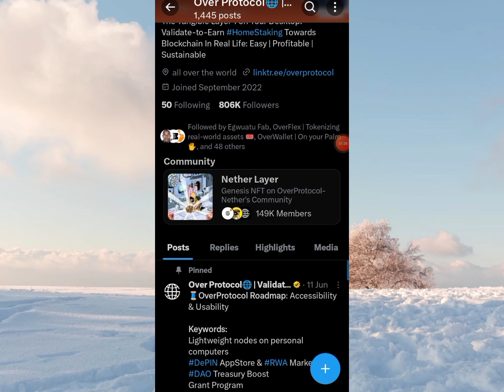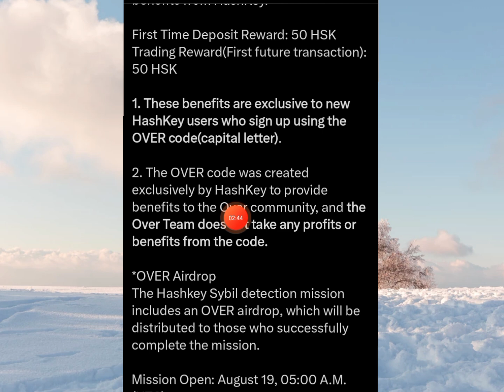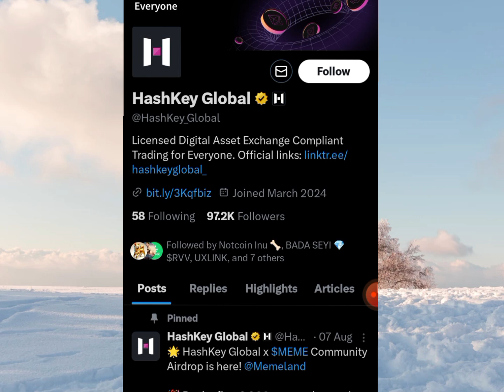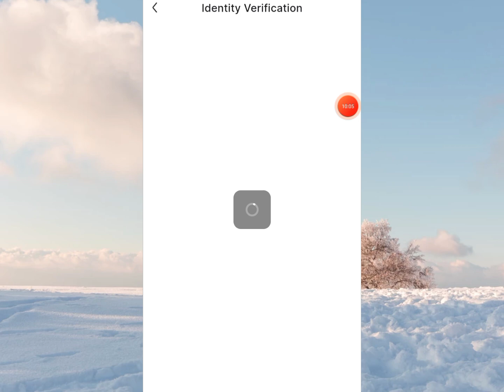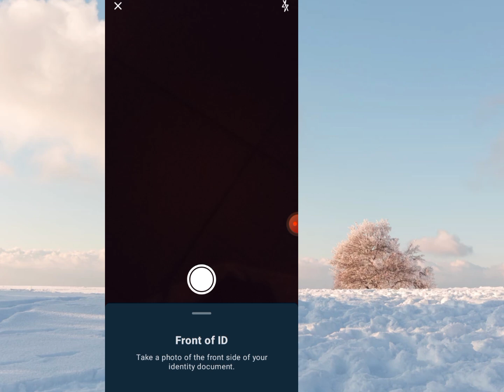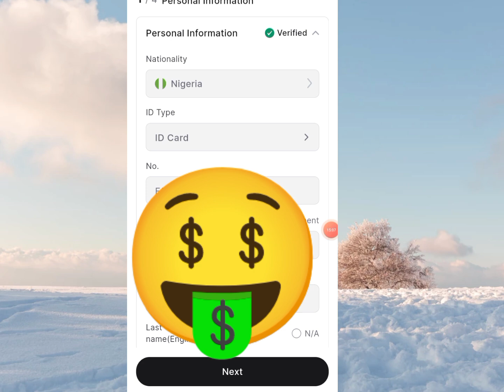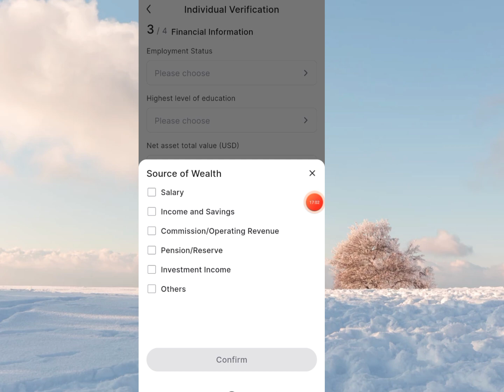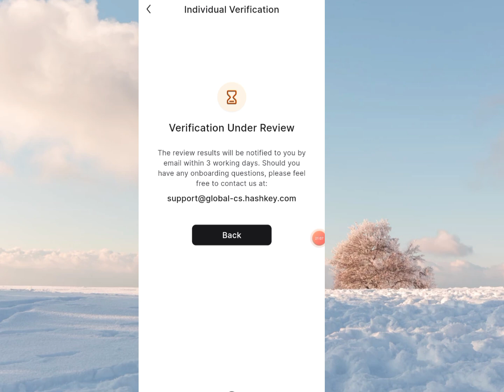Over Wallet New Sybil Detection KYC on Hashkey Tutorial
Over Protocol launches new KYC with partner exchange, Hashkey Global.

This tutorial shows how to register a new account on Hashkey exchange and verify KYC live.

New Sybil Detection Round is here, starting officially on 19th August, while Mainnet Launch on 27th August, OverWallet & OverNode Update on 30th August as well as
Nethers NFT Bridging and OVER Airdrop Criteria Disclosure.
Airdrop Distribution and Claim (i.e OverWallet, OverNode & Nethers NFT) is on 3rd September. The over coin Listing is To Be Announced on the exchange announcement channel.

Conversion rate for Over points to over tokens is not yet disclosed as well as listing price.

This channel does not support scam or fraud in anyway. We do not own the platforms used here and can not be so accurate in predicting their operations later on. We are not financial experts and do not offer financial advice here. Always do your own research and be responsible for actions taken after watching our tutorials.